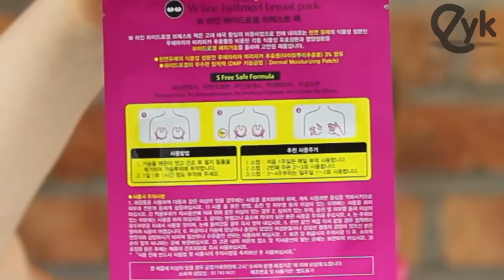WTF Korea - Korean Breast Boosters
We found some Korean breast booster packs, and decided to figure out what they were all about, in the return of our WTF Korea segments, aka, Wonderful Treasure Find!  Want to know how these things work on boosting your breasts?  We'll let you know :D